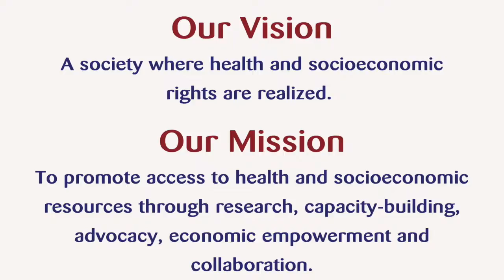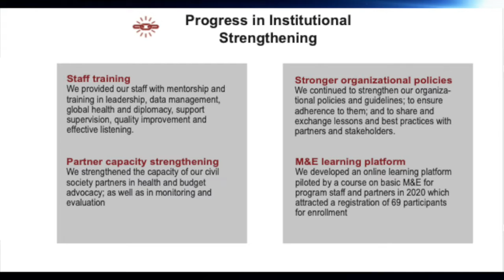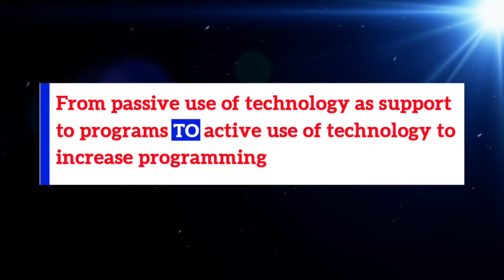2022-2026 HEPS STRATEGIC PLAN SUMMARY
From new pillars, to the new strategic shifts, this video highlights the key contents of the 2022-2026 HEPS - Uganda Strategic Plan.